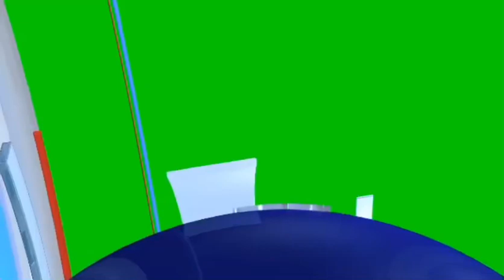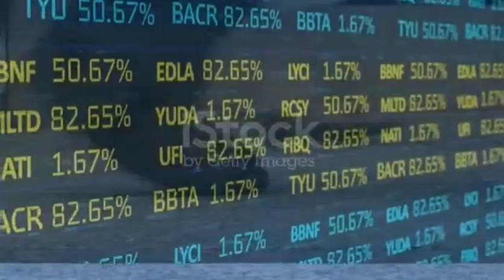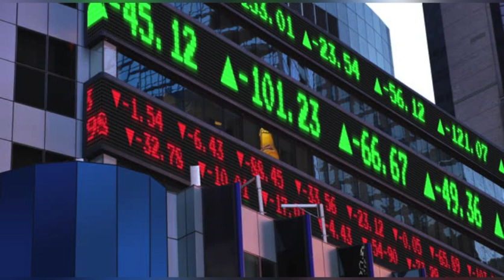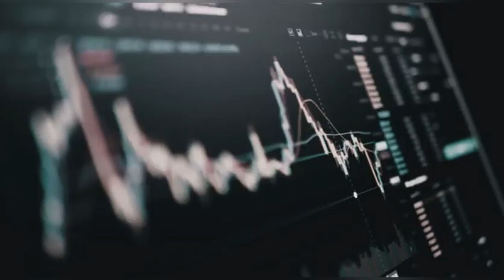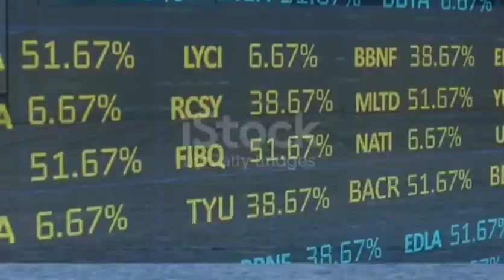Ipo निष्कासन मिति सर्बजनिक!Rawa Energy Develpoment!upcoming ipo news Rawa energy hydropower news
Stock News
Share Market
Nepal stock insinghts
Nepal stock market expert
Upcoming ipo
Ipo News
Nisha Adhikari

Learn the stock market from the basics to advance and become an expert investor.

Fundenmental analysis in Nepali
Nepali share bazer news
stock and share market nepal
Nepali share market news today
Nepal share market latest news
Nepse oneline trading
How to analysis balancesheet
How to analysis PE ratio
how to analysis analysis EPS
Share market npepal
nisha Adhikari
Nisha Adhikari stock news
Share bazar
Nepse Technicalanalyis
nepse daily  market updat
nepali share market news
Daily Nepse news
Stock news 2022
Mero share share sanasar
How to sales ipo
How to opean broker account
how to invest share market
share market basis knowledge
share market information
stock news
Nisha Adhika

ipo news latest,ipo news,ipo,latest ipo news,ipo latest news,new ipo,upcoming ipo,sme ipo latest news,upcoming ipo in nepal
nisha Adhikari
Nisha Adhikar